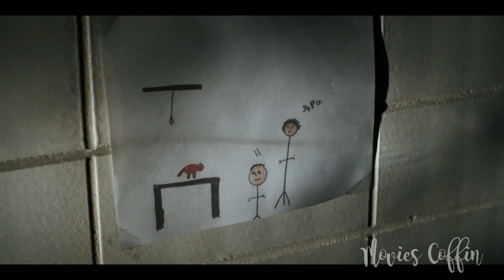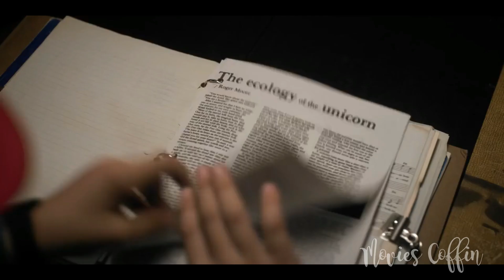(हिन्दी) Stranger Things Ep - 5 Film Explained in Hindi/Urdu Summarized हिन्दी l Movie Story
Movie explanation
hollywood movie explained
hollywood horror movie explained hindi

Stranger Things is set in the fictional rural town of Hawkins, Indiana, in the 1980s. The nearby Hawkins National Laboratory ostensibly performs scientific research for the United States Department of Energy but also secretly experiments with the paranormal and supernatural, sometimes with human test subjects. They have inadvertently created a portal to an alternate dimension they refer to as the Upside Down, whose presence begins to affect the residents of Hawkins in unusual ways.

All Mr hindi rockers, anokhi films channel is provide hindi voice over (Movies Hidden Explanation) for super Mr Alexter movies. So movies maniac, don’t worry about language problem, We ( fox explainer hindi ) convert Mr Alexter Hollywood Movie Story & Review in Tamil ( hindi voice over ). Why are you waiting Movies Insight Hindi 0987 comment movies which you want in game of movies channel for bollywood silver screen.

Cinematic 17,Pratiksha Nagar, Hitesh Nagar, Viper Explained ,Movies At Glance, Hollywood Explain In Hindi, LISTEN 2 ME, CHALO FILM DEKHE, Movies 24x7